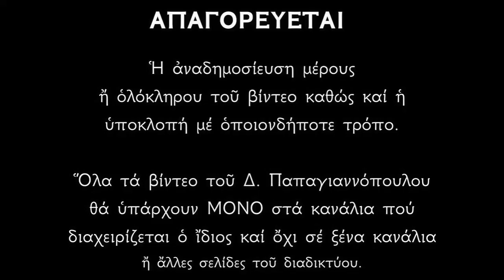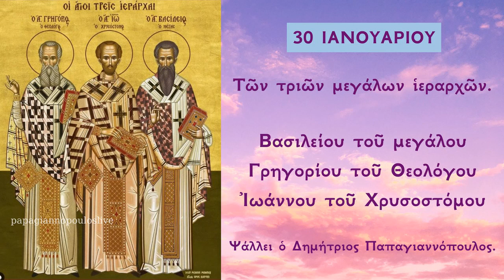30 ΙΑΝΟΥΑΡΙΟΥ - Απολυτίκια των Τριών Ιεραρχών | Ψάλλει ο Δημήτριος Παπαγιαννόπουλος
30 Ἰανουαρίου - Μνήμη τῶν Ἁγίων Τριῶν Ἱεραρχῶν καὶ οἰκουμενικῶν διδασκάλων Βασιλείου τοῦ Μεγάλου, Γρηγορίου τοῦ Θεολόγου καὶ Ἰωάννου τοῦ Χρυσοστόμου.

Τούς τρεῖς μεγίστους φωστῆρας τῆς Τρισηλίου θεότητος, τούς τήν οἰκουμένην ἀκτῖσι δογμάτων θείων πυρσεύσαντας, τούς μελιῤῥύτους ποταμούς τῆς σοφίας, τούς τήν κτίσιν πᾶσαν θεογνωσίας νάμασι καταρδεύσαντας, Βασίλειον τόν μέγαν, καί τόν Θεολόγον Γρηγόριον, σύν τῷ κλεινῷ Ἰωάννη, τῷ τήν γλῶτταν χρυσοῤῥήμονι, πάντες οἱ τῶν λόγων αὐτῶν ἐρασταί, συνελθόντες ὕμνοις τιμήσωμεν· αὐτοί γάρ τῇ Τριάδι, ὑπέρ ὑμῶν ἀεί πρεσβεύουσιν.

Κοντάκιον Ἦχος β’. Τούς ἀσφαλεῖς.
Τούς Ἱερούς καί θεοφθόγγους Κήρυκας, τήν κορυφήν τῶν Διδασκάλων Κύριε, προσελάβου εἰς ἀπόλαυσιν τῶν ἀγαθῶν σου καί ἀνάπαυσιν· τούς πόνους γάρ ἐκείνων καί τόν κάματον, ἐδέξω ὑπέρ πᾶσαν ὁλοκάρπωσιν, ὁ μόνος δοξάζων τούς Ἁγίους σου.

Μεγαλυνάριον
Ρήτορες σοφίας θεοειδεῖς, στῦλοι Ἐκκλησίας, οὐρανίων μυσταγωγοί, Βασίλειε πάτερ, Γρηγόριε θεόφρον, καὶ θεῖε Ἰωάννη, κόσμῳ ἐδείχθητε.

*** ΠΡΟΣΟΧΗ !!!